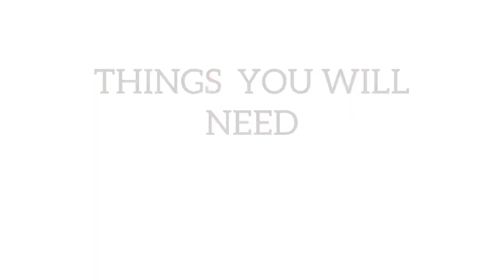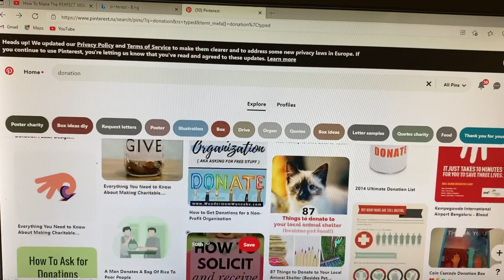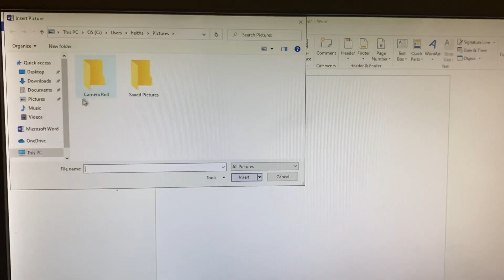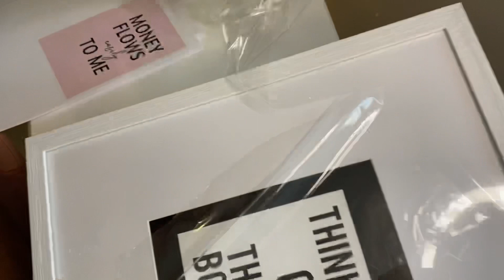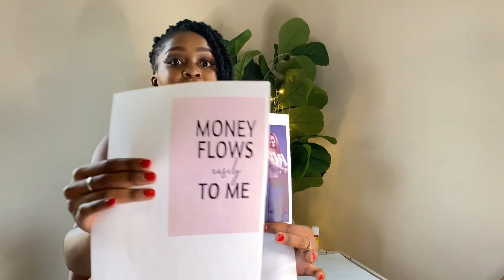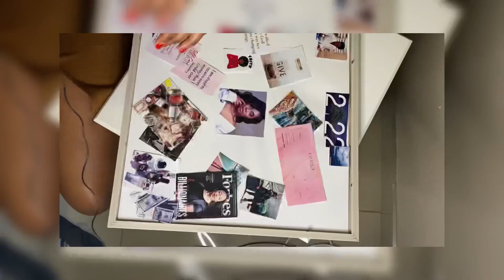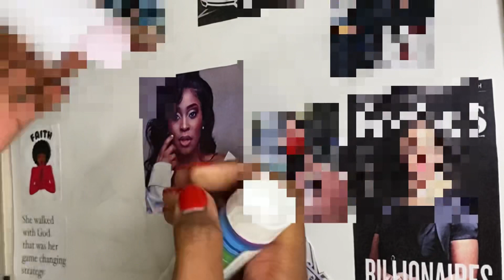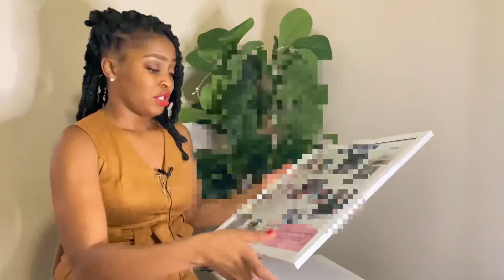HOW TO: MAKE A VISION BOARD THAT WORKS | Manifesting your dreams 2022